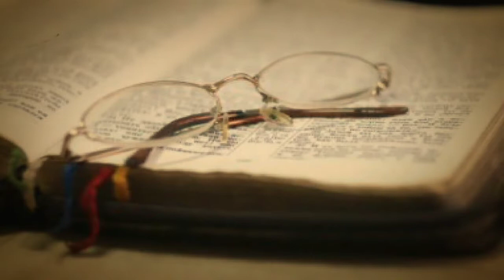1 Timothy 5: Thou shalt not muzzle the ox that treadeth out the corn. And, The labourer is worthy of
1Rebuke not an elder, but intreat him as a father; and the younger men as brethren;
2The elder women as mothers; the younger as sisters, with all purity.
3Honour widows that are widows indeed.
4But if any widow have children or nephews, let them learn first to shew piety at home, and to requite their parents: for that is good and acceptable before God.
5Now she that is a widow indeed, and desolate, trusteth in God, and continueth in supplications and prayers night and day.
6But she that liveth in pleasure is dead while she liveth.
7And these things give in charge, that they may be blameless.
8But if any provide not for his own, and specially for those of his own house, he hath denied the faith, and is worse than an infidel.
9Let not a widow be taken into the number under threescore years old, having been the wife of one man,
10Well reported of for good works; if she have brought up children, if she have lodged strangers, if she have washed the saints' feet, if she have relieved the afflicted, if she have diligently followed every good work.
11But the younger widows refuse: for when they have begun to wax wanton against Christ, they will marry;
12Having damnation, because they have cast off their first faith.
13And withal they learn to be idle, wandering about from house to house; and not only idle, but tattlers also and busybodies, speaking things which they ought not.
14I will therefore that the younger women marry, bear children, guide the house, give none occasion to the adversary to speak reproachfully.
15For some are already turned aside after Satan.
16If any man or woman that believeth have widows, let them relieve them, and let not the church be charged; that it may relieve them that are widows indeed.
17Let the elders that rule well be counted worthy of double honour, especially they who labour in the word and doctrine.
18For the scripture saith, Thou shalt not muzzle the ox that treadeth out the corn. And, The labourer is worthy of his reward.
19Against an elder receive not an accusation, but before two or three witnesses.
20Them that sin rebuke before all, that others also may fear.
21I charge thee before God, and the Lord Jesus Christ, and the elect angels, that thou observe these things without preferring one before another, doing nothing by partiality.
22Lay hands suddenly on no man, neither be partaker of other men's sins: keep thyself pure.
23Drink no longer water, but use a little wine for thy stomach's sake and thine often infirmities.
24Some men's sins are open beforehand, going before to judgment; and some men they follow after.
25Likewise also the good works of some are manifest beforehand; and they that are otherwise cannot be hid.